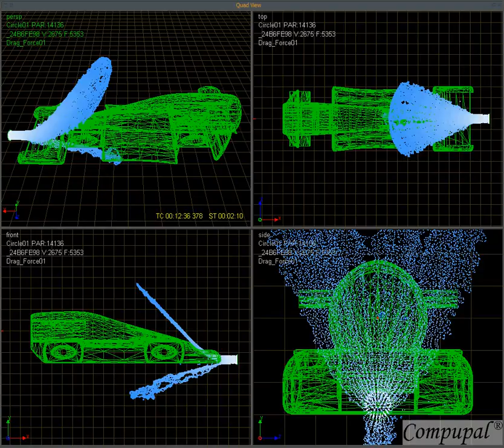Flow Simulation - Sami Milton - Model 5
This is a flow simulation that was done by Compupal® as sponsorship of a team from South Australia c/o Sami Milton.